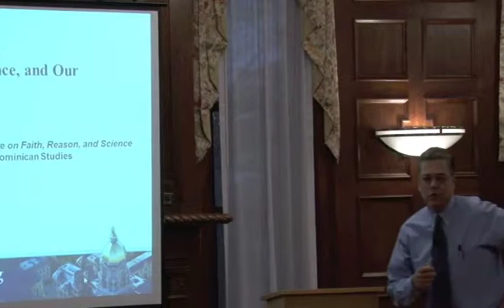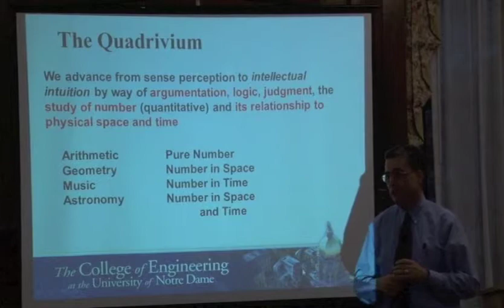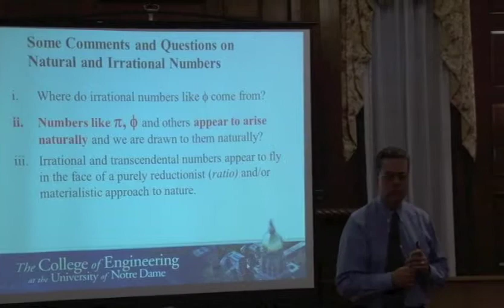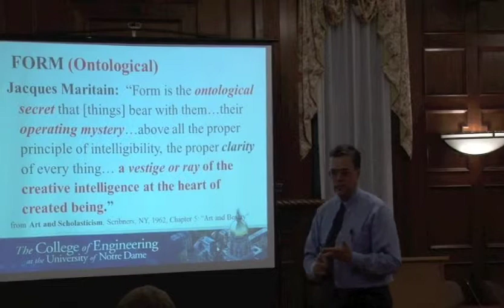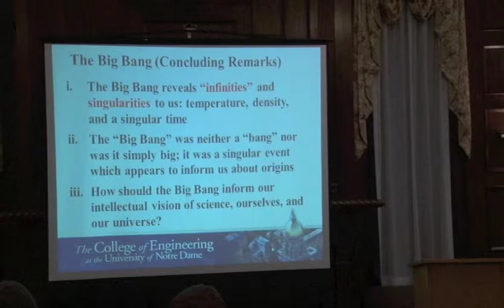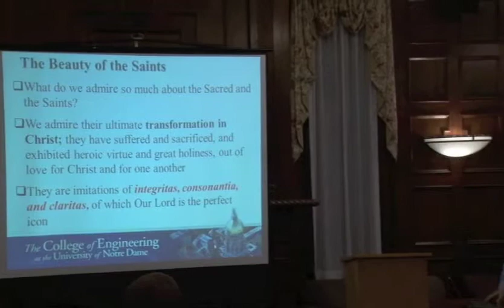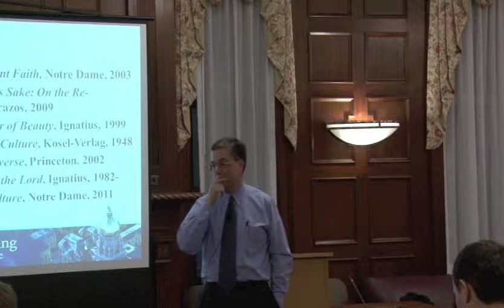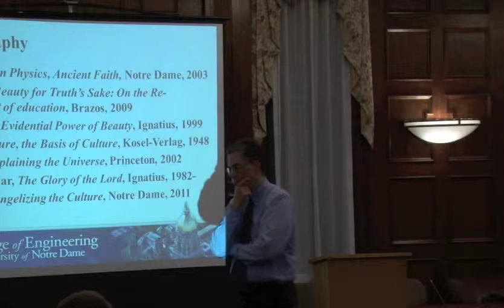The role of beauty, elegance, and our ultimate destiny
Part of the St. Albert the Great Lecture Series

Dr. Peter Kilpatrick